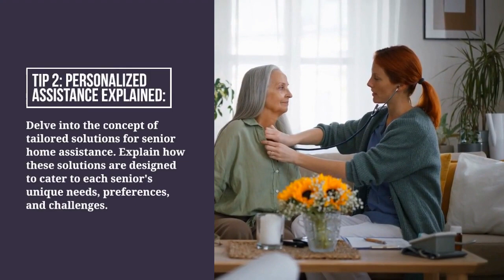Homely Care: Tailored Solutions for Senior Home Assistance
Discover the heartwarming world of Homely Care, where seniors find comfort and support through personalized home assistance solutions. Explore how tailored services cater to individual needs, fostering independence and enriching lives within the familiar embrace of home.